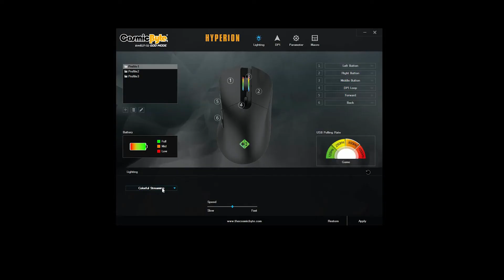Cosmic Byte - Hyperion Wired + Wireless Gaming Mouse!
Now take total control of the game in your palm with the Cosmic Byte's New Arrival - Hyperion Wired+Wireless Gaming Mouse! Designed to be a true extension of your arm, so you can deliver the excellence smoothly.